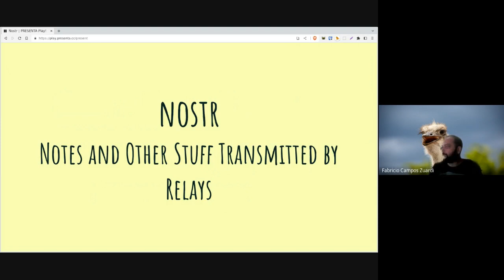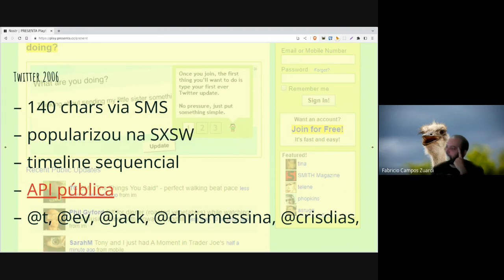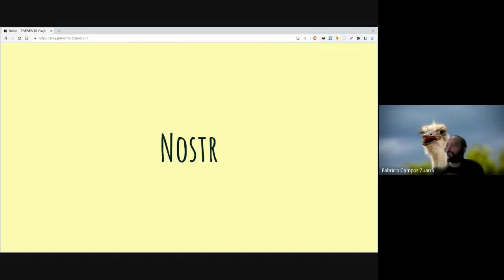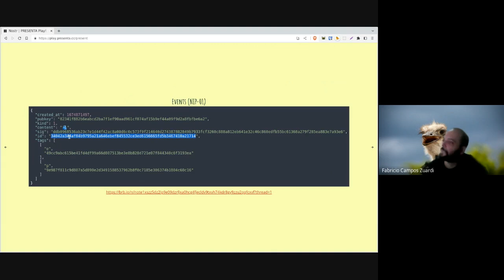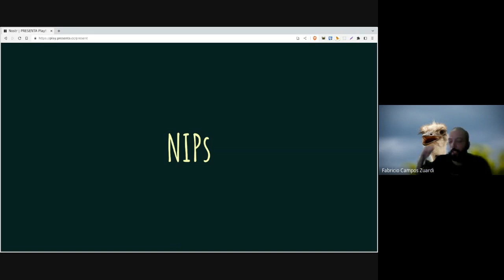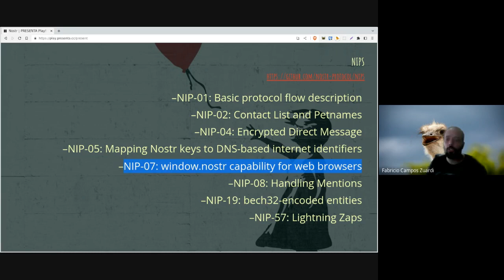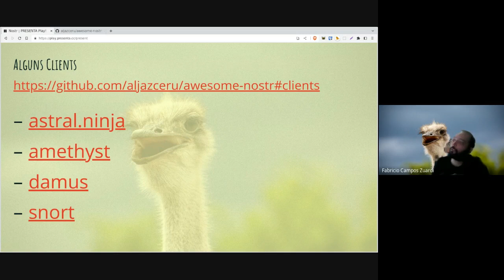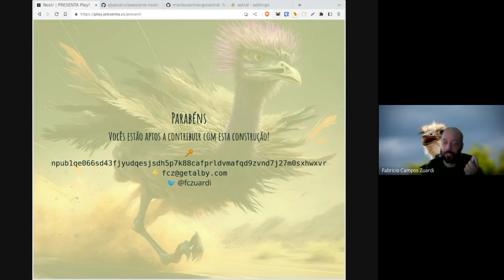Nostr: visão geral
Apresentação curta sobre o protocolo nostr, uma possível alternativa ao Twitter que é mais resistente aos problemas de plataformas centralizadas: moderação, censura, target-advertisement, etc.

São Carlos, 10 de Março de 2023